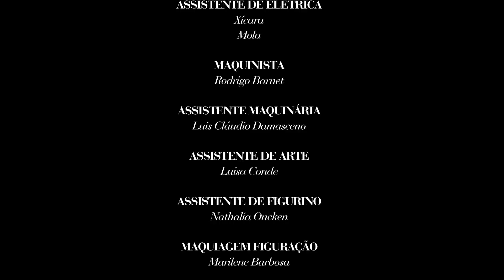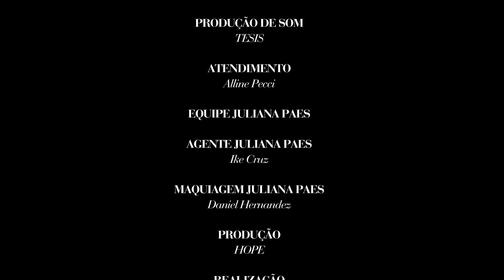Contos Hope (2014) Directed by Marcelo Galvão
Short film Directed by Marcelo Galvão

Language: Portuguese | Country: Brazil